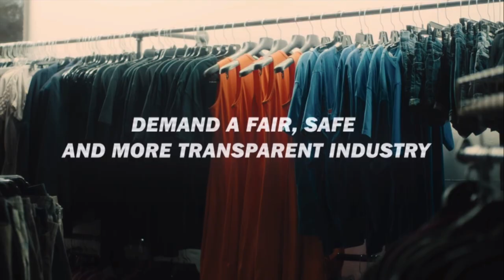CONSOMMER LA MODE DE MANIERE PLUS ETHIQUE?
C'EST TOUS ENSEMBLE QUE C'EST POSSIBLE 💪🏼🌍

Si tu veux me suivre sur les réseaux